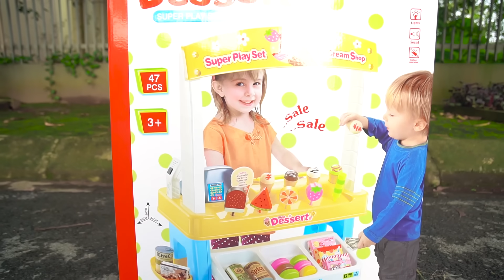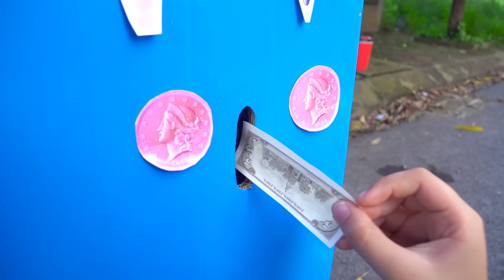Anh Hùng Nhí Giúp Đỡ Cô Bé Bán Kem (Máy Bán Kem Tự Động) - Trang Vlog